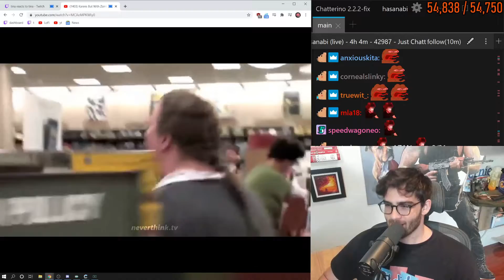Daily Twitch Fails January 20th, 2021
[00:00] clipped by junglejayps
[00:58] clipped by haikusfrombuddha
[01:34] clipped by potato077
[02:04] clipped by jaqs__official
[02:24] clipped by SkyFaction_
[02:35] clipped by SciFiLullabies
[03:29] clipped by Bd9111
[03:56] clipped by Villenthessis
[04:54] clipped by Avyxyva
[05:51] clipped by Villenthessis
[06:51] clipped by Wrinkled_Lemon
[07:32] clipped by wizecamel
[07:58] clipped by HD_xRP
[08:35] clipped by ReactionAndy
[09:01] clipped by the_scrash
[09:30] clipped by 1336plus1